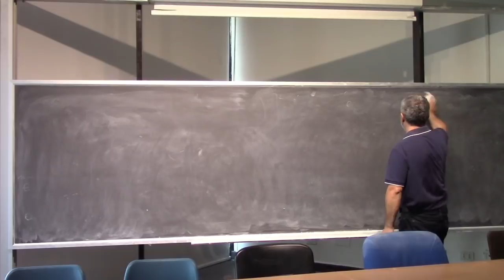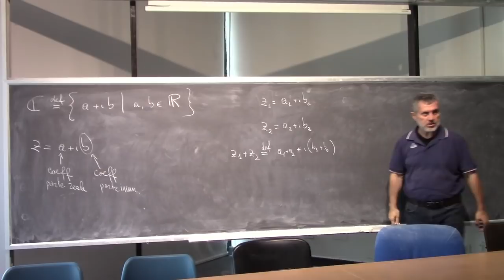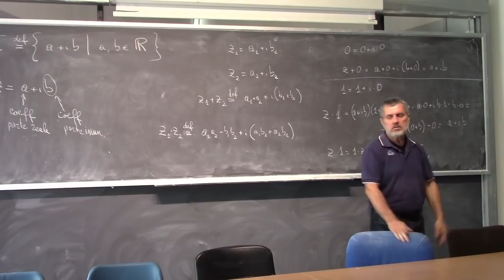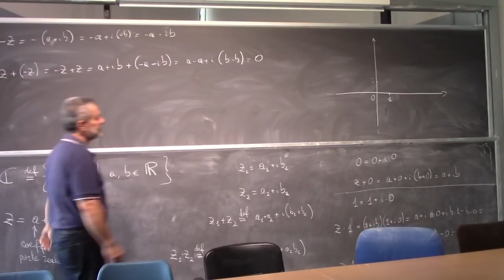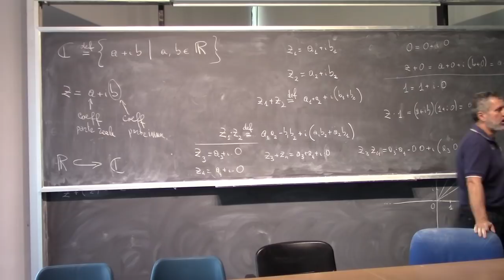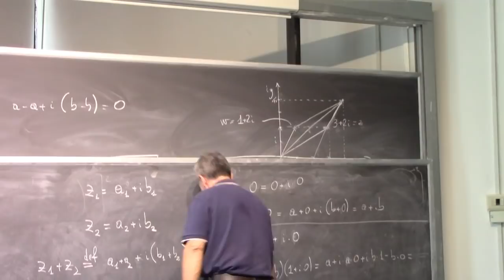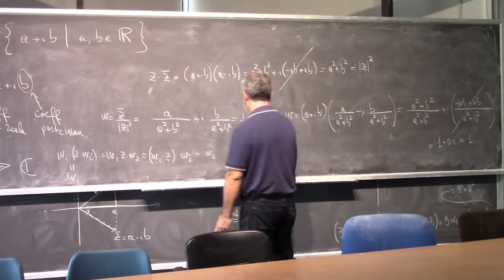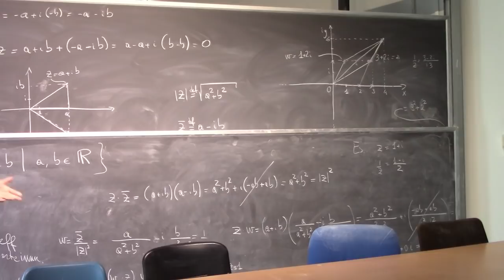Analisi Matematica I Lezione 9a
Costruzione di C (numeri complessi).
Proprietà di campo di C.
Forma algebrica e trigonometrica di un numero complesso.
Modulo di un numero complesso.
Moltiplicazione di numeri complessi in forma trigonometrica.
Disuguaglianza triangolare.